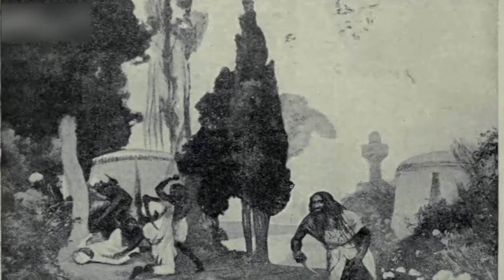HISTORY OF SULTAN SHAHABUDDIN GHORI | Urdu Cover